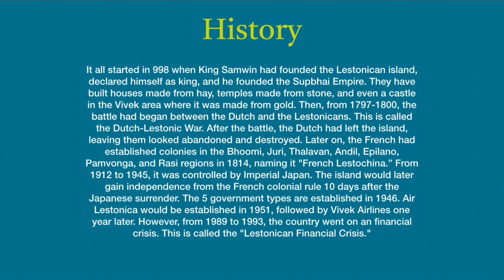Modern Fictional Countries #5